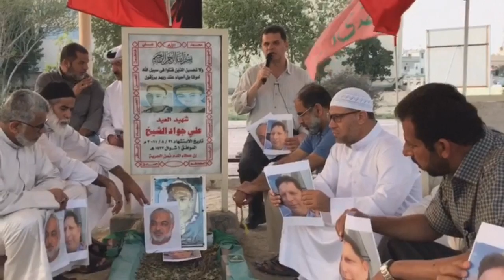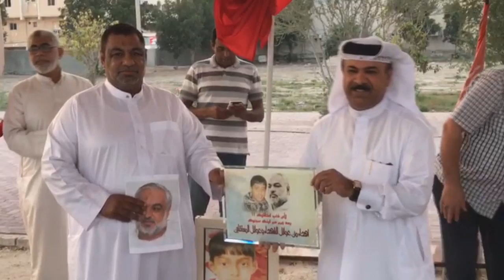آباء الشهداء ونشطاء يقيمون وقفة تضامنية مع الأسيرين والدي الشهيدين علي الشيخ والسيد هاشم 10/4/2017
جزيرة سترة